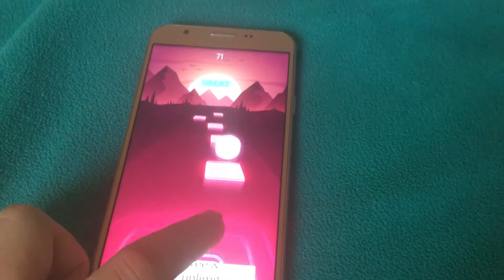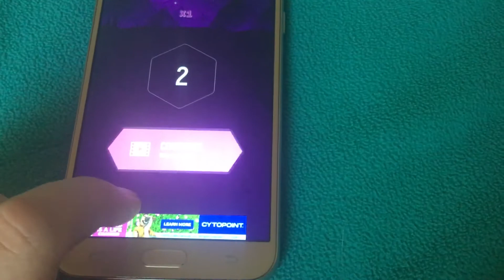Tiles hop ep 1